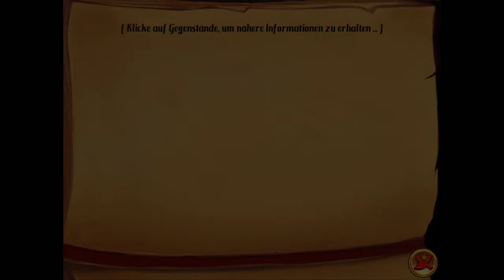Let´s Play Kaptain Braw: A Brawe New World #002 - Silikon klebt ! - deutsch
Dieses Steampunk - Point and Click-Game liefert uns eine gehörige Prise Humor und echt abgefahrene Locations.
Begeben Sie sich in die Welt der interstellaren Reisen, in der Weltraumpiraten überall lauern. Kaptain Brawe tritt eine Reise an, die voller Abenteuer, Verschwörungen und generellem Chaos ist.

Titel: Kaptain Brawe: A Brawe New World
Genre: Abenteuer , Point and click
Entwickler: Cateia Games
Publisher: Libredia
Veröffentlichung: 20 Jan. 2011